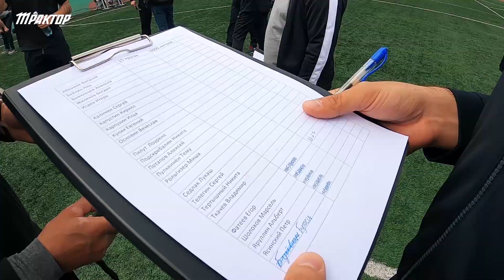Тренировочный четверг I «Трактор» на стадионе «Локомотив»